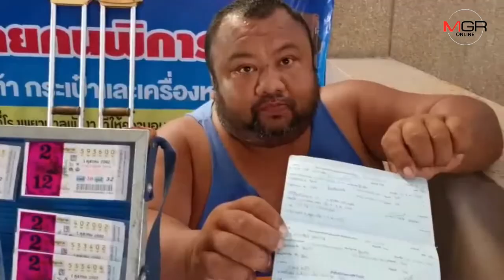ขอแก้ตัว! หนุ่มพิการอาชีพซ่อมรองเท้า สำนึกผิดประกาศตามหาแฟนสาวที่เลิกรากันนาน 6 ปี นอกใจไปมีหญิงอื่น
10/10/2019  ขอแก้ตัว! หนุ่มพิการอาชีพซ่อมรองเท้า สำนึกผิดประกาศตามหาแฟนสาวที่เลิกรากันนาน 6 ปี นอกใจไปมีหญิงอื่น
พังงา - หนุ่มพิการอาชีพซ่อมรองเท้าและขายลอตเตอรี่ในโรงพยาบาลพังงา สำนึกผิดประกาศตามหาแฟนสาวที่แยกทางกันนาน 6 ปี หลังนอกใจไปคบหญิงอื่นๆ ถูกหลอกจนหมดตัว กลับบ้านเกิดพังงา ตอนนี้ความเป็นอยู่ดีขึ้น จึงอยากจะให้แฟนสาวกลับมาอยู่ด้วยกัน